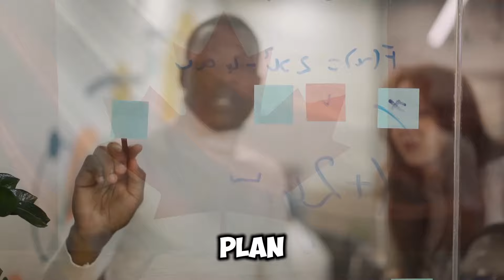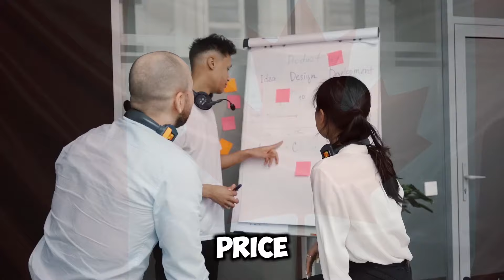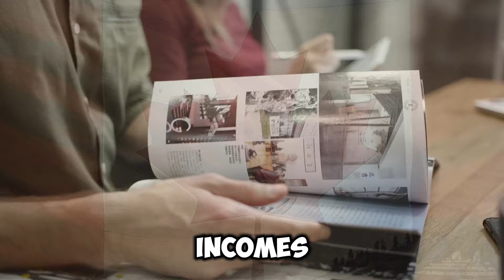Extra $2,700 For Canada Seniors! New OAS Pension Payments Signed By Trudeau Today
Breaking news for Canadian seniors! Prime Minister Trudeau has signed off on new OAS pension payments, providing an extra $2,700 for eligible seniors. Join us as we delve into the details of this significant update and what it means for seniors across Canada.